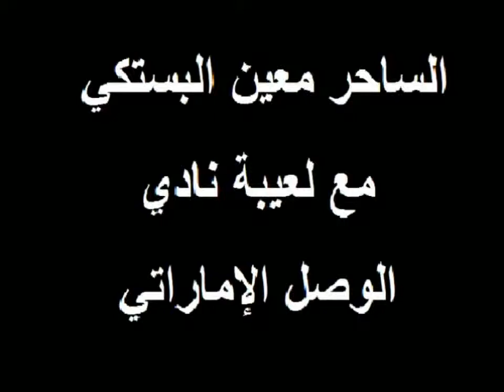الساحر معين البستكي مع لاعبي نادي الوصل الإماراتي